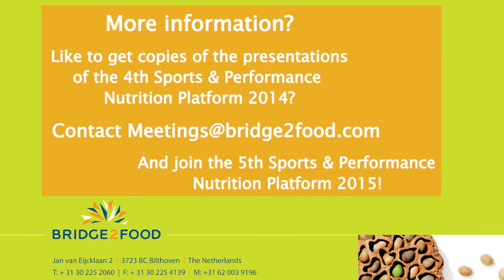Filip van Hulle, Kaneka at the Sport & Performance Nutrition Platform 2014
Filip van Hulle, Kaneka on: Industry development, event quality